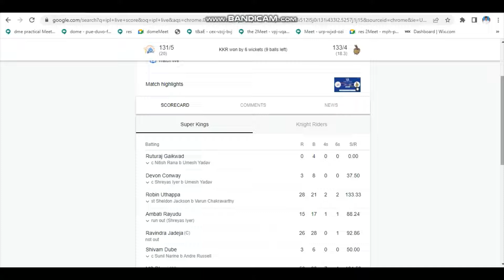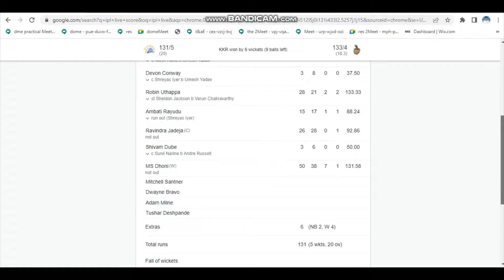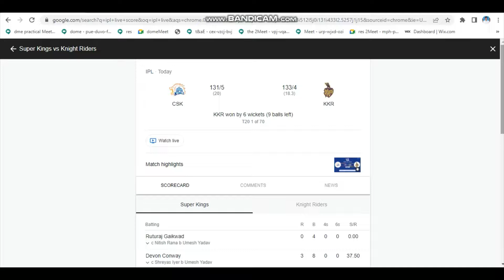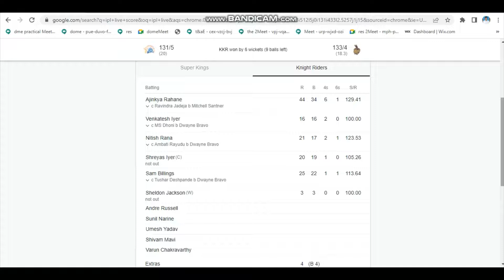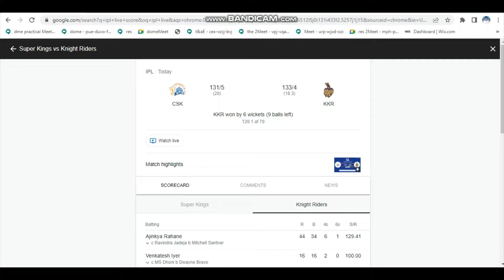TATA IPL 2022 ||CSK VS KKR|| MATCH 01||REVIEW TAMIL